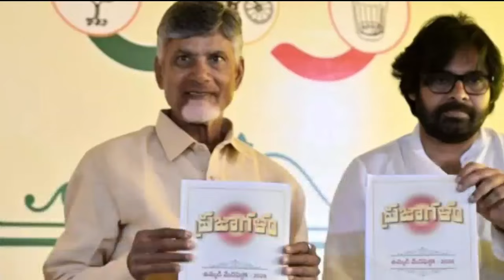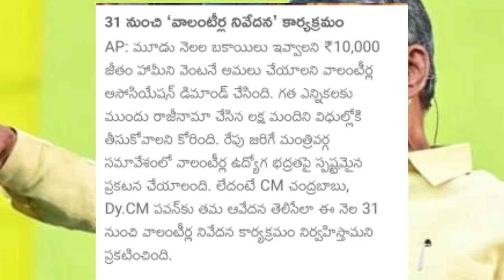ఏపీ లో వాలుంటేర్ల వ్యవస్థ పై ప్రభుత్వo షాకింగ్ న్యూస్||సెప్టెంబర్ లో విధుల్లోకి బకాయి జీతాలచెల్లింపు